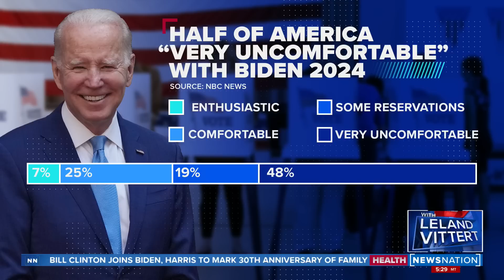State of the Union: How big of a wrench is the alleged China spy balloon? | On Balance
Will the alleged Chinese spy balloon impact President Joe Biden’s State of the Union address next week?

Niall Stanage, White House columnist with The Hill, and Kevin Walling, former 2020 Biden campaign surrogate, weigh in.